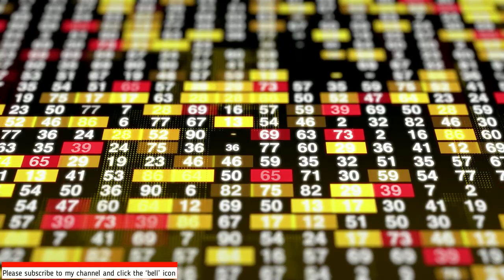The Science of Getting Rich - Chapter 6 [How Riches Come to You]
This is a self-improvement book that describes and teaches us a Certain Way to think and act on how to get rich. These principles presage contemporary Law of Attraction books, using virtually identical methods.
"Flight Booking for Cheap Airline Tickets Made Easy"
Airpaz offers the best flight deals from every popular airlines; Air Asia, Malaysia Airlines, Firefly, Malindo, Nok Air, Tiger Air, Jetstar etc. Get Cheap flights to Bali, Bangkok, Singapore and other popular destinations today, Cheap Airfares Guaranteed.
Visit Lenovo Singapore official site and buy online the best laptops, notebooks, tablets, data centers & desktops for your home and business.
More than 15000 Bus Trips per day. Fast and Easy. Get bus tickets online now! Destinations: Kuala Lumpur, Singapore, Penang, Johor, Malacca, Perak Brands: 707-Inc, The One Travel & Tours, Transnasional, Sri Maju Group, Konsortium, Transtar .
Qatar Airways is proud to be one of the youngest global airlines to serve all six continents, and thanks to our customers’ response to our offerings, we are also the world’s fastest-growing airline. We connect more than 160 destinations on the map every day, with a fleet of the latest-generation aircraft, and an unrivaled level of service from our home and hub, the Five-star airport, Hamad International Airport in Doha, the State of Qatar.
TRIP.COM: Over 1.2 million hotels & flights to over 5,000 cities.
Book now! Easy & Fast Booking. 90,000+ Flights Online. Secured Payment.
24*7 Customer Service. Asian Travel Expert. 1,200,000+Hotels.
AliExpress: Online shopping for the latest electronics, fashion, phone accessories, computer electronics, toys, home&garden, home appliances, tools, home improvement and more.
Allianz Travel Insurance
Buy best travel Insurance online in Singapore from the world leader with 24/7 assistance &
comprehensive coverage, from single trip, family & annual plans